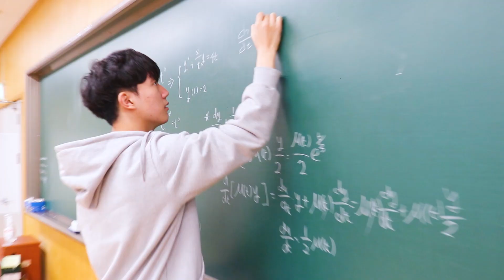[홍보대사 이루미] 16기 소개 영상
[청춘시대_서울시립대학교 홍보대사 이루미의 16기 소개 영상]

안녕하세요 함께 꿈을 이루어나가는 서울시립대학교 홍보대사 이루미입니다💙

새로운 학기를 맞아 새로운 이루미, 16기가 여러분과 1년을 함께 하게 되었는데요👏👏

서울시립대학교 홍보대사 이루미는 회장단, 대외협력팀, 콘텐츠제작팀으로 구성되어 있습니다. 이루미는 대내외적인 홍보 및 협력, 자체 제작 홍보물 등으로 서울시립대학교의 홍보를 위해 힘쓰고 있습니다!

각 팀원별 다양한 매력을 가지고 있는 이루미 16기가 궁금해지지 않으신가요⁉️ 다양한 콘텐츠와 활동으로 여러분을 찾아뵙겠습니다! 앞으로 시작되는 16기에게 많은 관심과 응원 부탁드려요💓